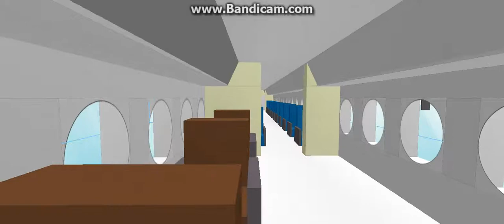roblox mini air new fleet member atr 72!